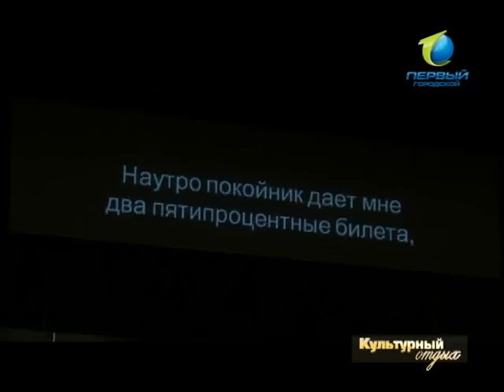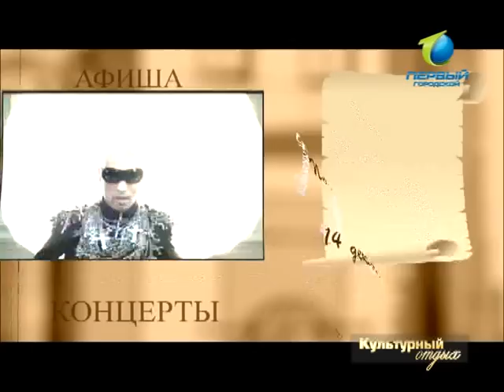Культурный отдых 07_12_2012